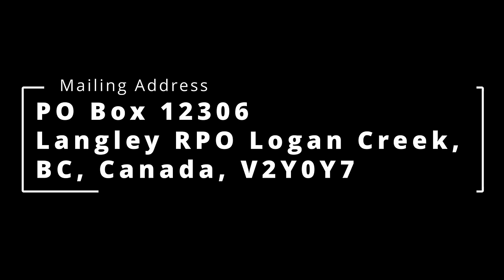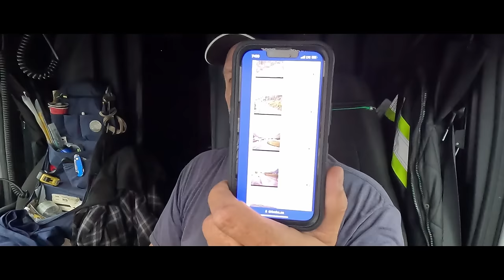🚛 Life On The Road With Yeshua & Trucker Ray - Trucking Vlog - Final Farewell Video - 2024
If you have a prayer request and wish to contact Trucker "Ray", send your email to . You can also send him a letter the old fashion way to

Trucker Ray
Langley RPO Logan Creek, BC, Canada,
V2Y0Y7